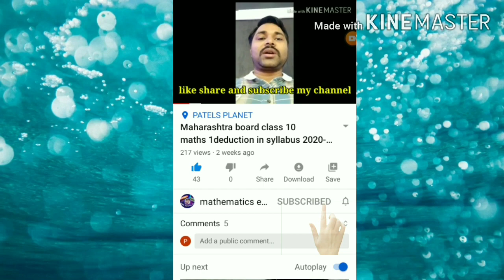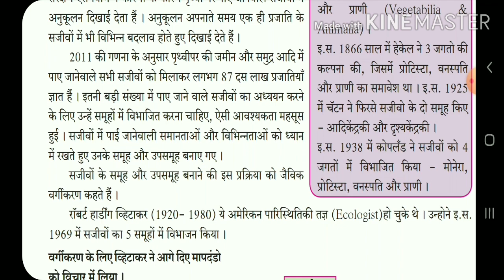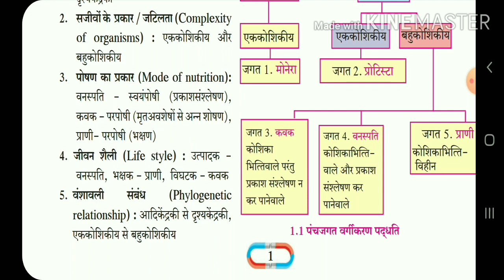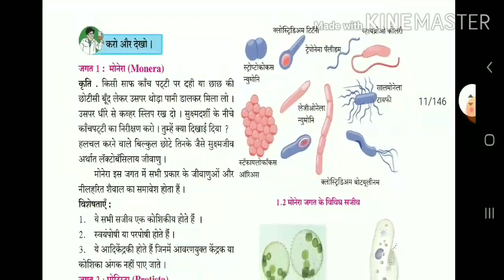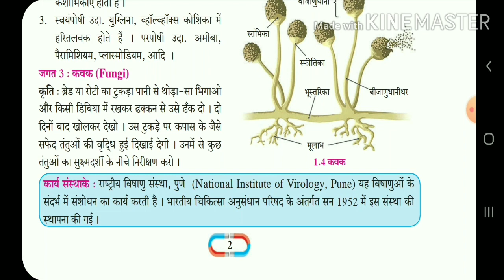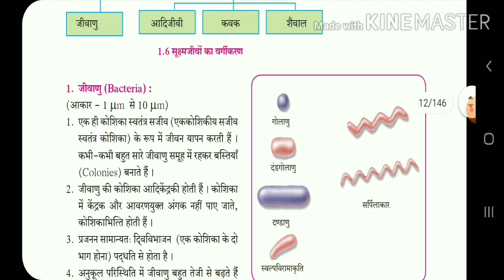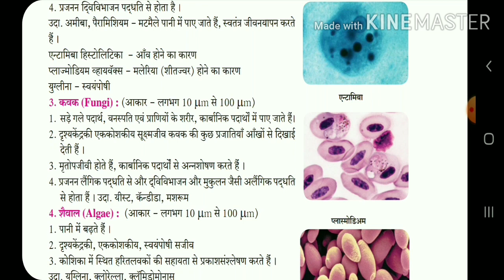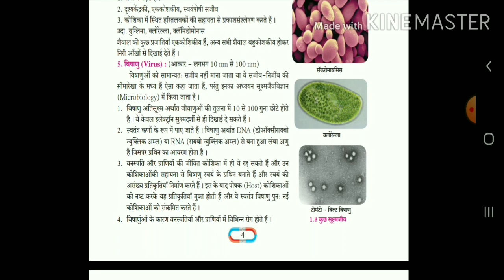science /class8/sscboard /chapter1living world and classification of microbes/pawan sir ambernath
Iss video me class 8 Science ka ch1 Living world and classification of microorganisms अर्थात सजीव सृष्टि एवं सूक्ष्मजीवों का वर्गीकरण इस प्रकरन को स्पष्ट किया गया हैं।isme vihatkar ki panchjagat method ko bhi explain kiya gaya h.types of microorganisms ko bhi bataya gaya hai.

livingworldandclassificationof microorganisms